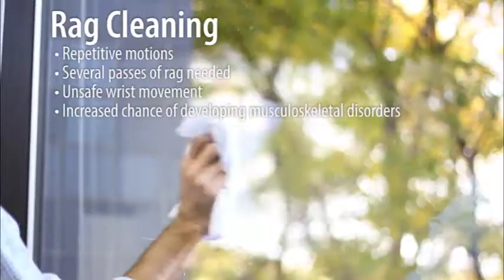Hospeco Sphergo lr